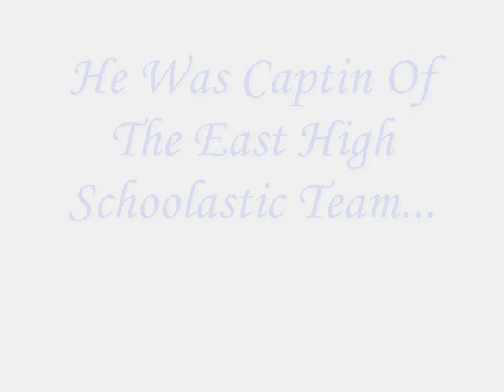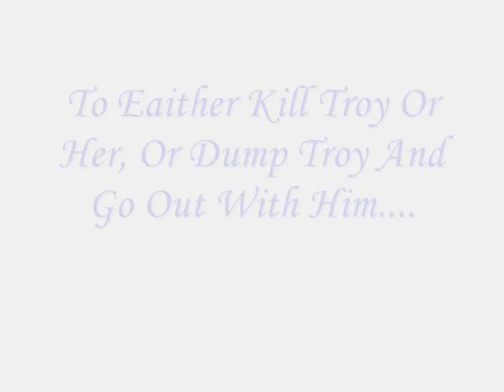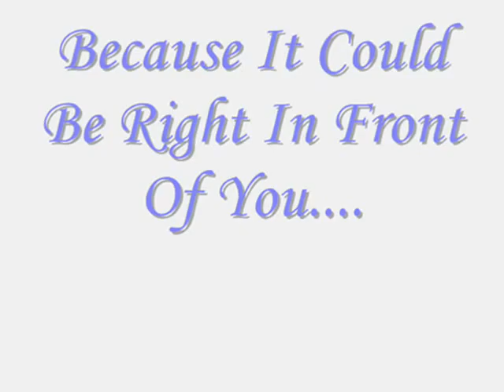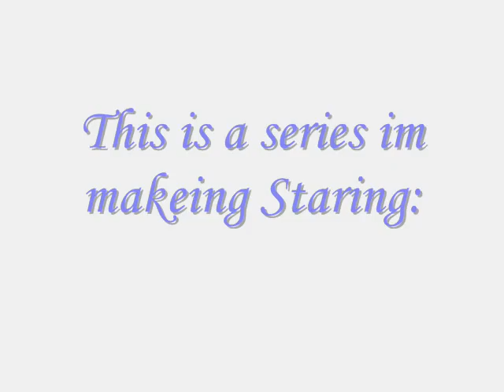Live In Love Preview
This is a series im making!